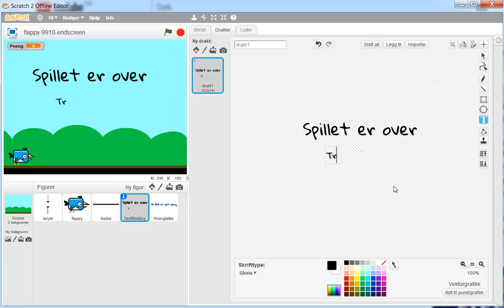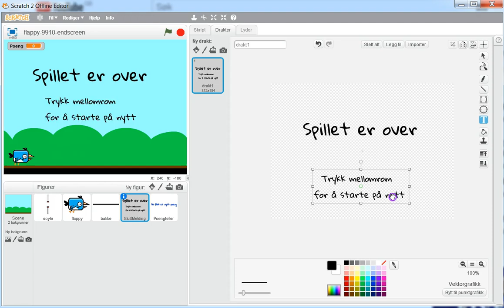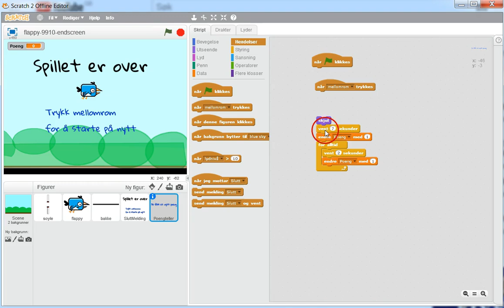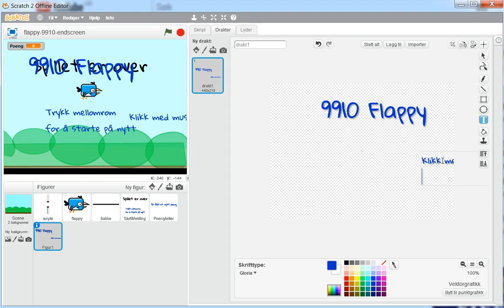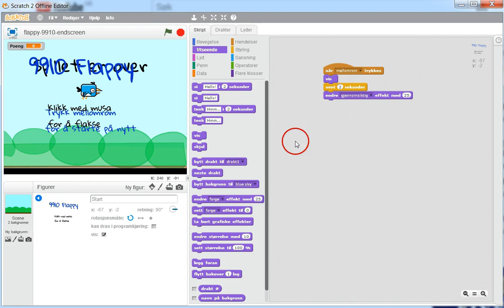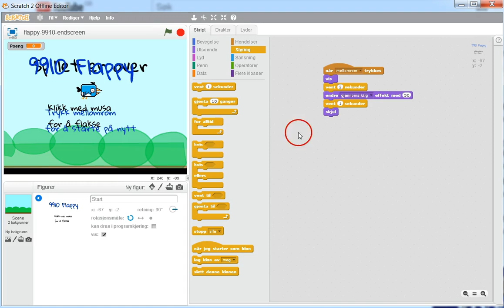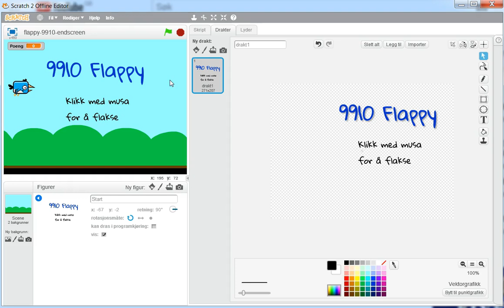10 Start og slutt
Litt arbeid med å få starten og slutten på spillet til å se bedre ut